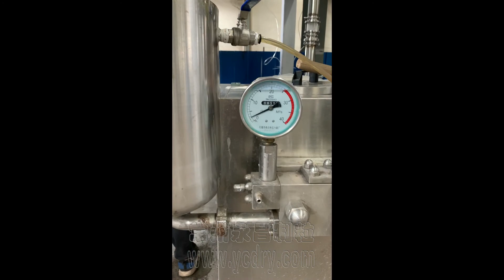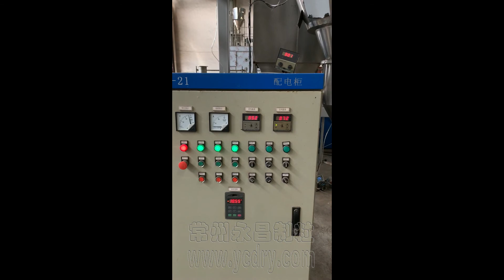Collagen Spray Dryer，Dairy spray dryer，MIlk Spray Dryer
Upper exhaust spray fluidized granulation dryer

Welcome to Changzhou Yongchang Granulating Drying Equipment Co., Ltd.